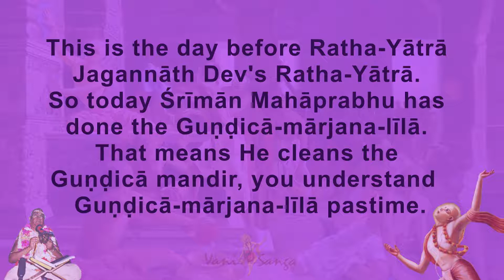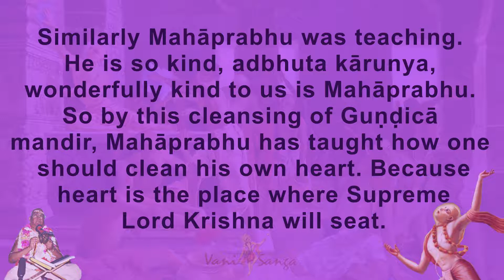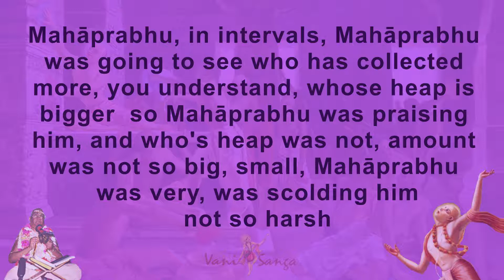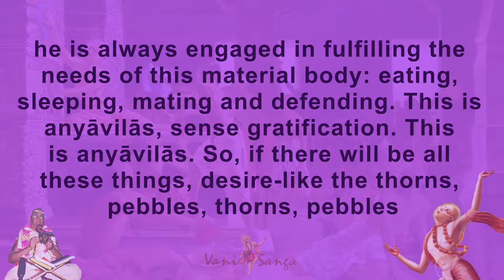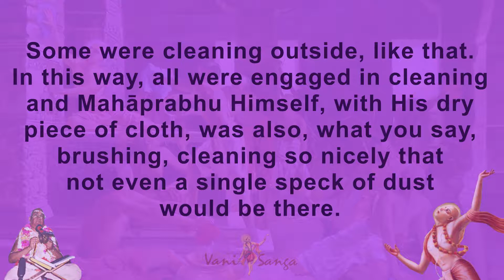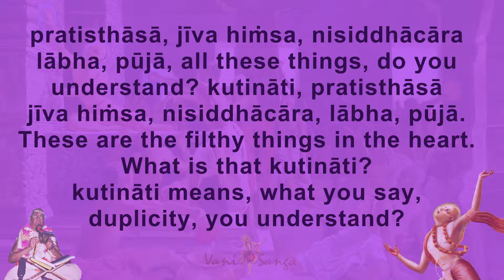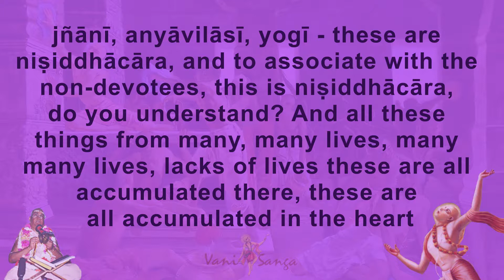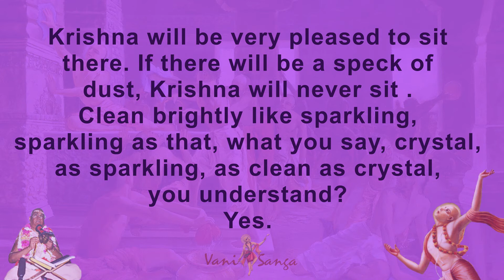Шрила Гоур Говинда Сами. Тайна лилы Гундича Марджана (RUS)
Шрила Гоур Говинда Свами Махарадж.
Аудио-лекция с русским переводом и русскими субтитрами.
Шри Чайтанья-чаритамрита, Мадхья-лила, глава 12.
Прочитана 23 июня 1990 года.

Шри Шримад Гоур-Говинда Свами Махарадж, дорогой ученик Его Божественной Милости А.Ч. Бхактиведанты Свами Шрилы Прабхупады, основателя-ачарьи Международного общества сознания Кришны - ИСККОН.